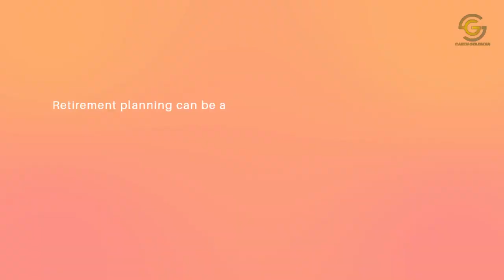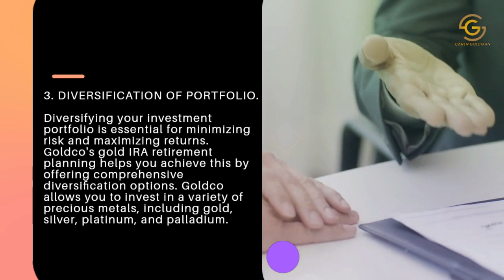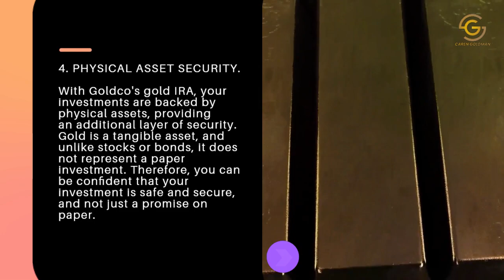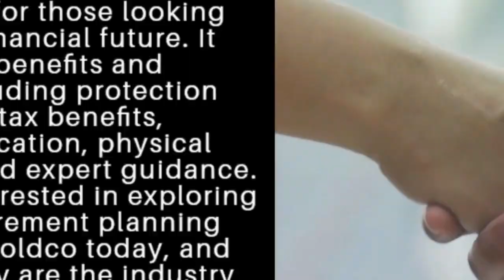The Benefits of Gold IRA Retirement Planning with Goldco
✅ PROTECT YOUR FUTURE WITH A GOLD IRA

1. Introduction
2. Gold IRA Provides Protection against Inflation
3. Tax Benefits of Gold IRA
4. Diversification of Portfolio
5. Physical Asset Security
6. Expert Guidance on Retirement Planning
7. Conclusion

Introduction:
Retirement planning can be a daunting task, but with the right tools and resources, it can also be an empowering experience. One of the most popular options for retirement planning is a gold IRA, which offers a range of benefits for people looking to secure their financial future. If you are interested in exploring gold IRA retirement planning, then Goldco is the company you need to partner with. In this video, we will discuss the various benefits and advantages of gold IRA retirement planning with Goldco.

1. Gold IRA Provides Protection against Inflation
One of the biggest benefits of gold IRA retirement planning is that it offers protection against inflation. Unlike traditional retirement investments such as stocks and bonds, gold IRA can help you maintain your purchasing power during inflationary times.

2. Tax Benefits of Gold IRA
Another advantage of gold IRA retirement planning with Goldco is the tax benefits it offers. With a traditional IRA, you are required to pay taxes on your contributions and withdrawals. However, with a gold IRA, you can enjoy tax-deferred growth and tax-free withdrawals, which means more money in your pocket during retirement.

3. Diversification of Portfolio
Diversifying your investment portfolio is essential for minimizing risk and maximizing returns. Goldco's gold IRA retirement planning helps you achieve this by offering comprehensive diversification options. Goldco allows you to invest in a variety of precious metals, including gold, silver, platinum, and palladium.

4. Physical Asset Security
With Goldco's gold IRA, your investments are backed by physical assets, providing an additional layer of security. Gold is a tangible asset, and unlike stocks or bonds, it does not represent a paper investment. Therefore, you can be confident that your investment is safe and secure, and not just a promise on paper.

5. Expert Guidance on Retirement Planning
Finally, when you partner with Goldco for your gold IRA retirement planning, you can benefit from expert guidance and personalized support. The team at Goldco has a wealth of knowledge and experience in retirement planning and can help you make informed decisions that align with your goals and objectives.

Conclusion:
In conclusion, gold IRA retirement planning with Goldco is an excellent option for those looking to protect their financial future. It offers a range of benefits and advantages, including protection against inflation, tax benefits, portfolio diversification, physical asset security, and expert guidance. So, if you are interested in exploring gold IRA as a retirement planning option, contact Goldco today, and discover why they are the industry leaders in gold IRA retirement planning.